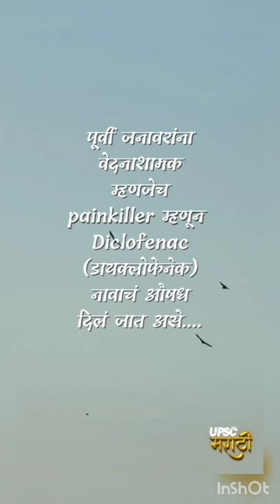why vultures disappeared from Indian subcontinent | गिधाडं दिसेनाशी का झाली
awareness regarding vultures conservation by our channel UPSC Marathi